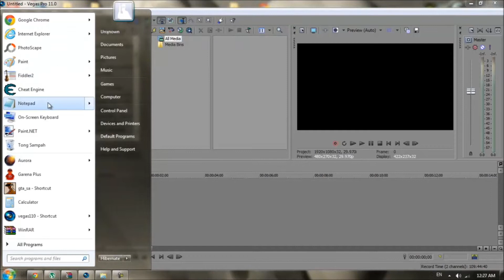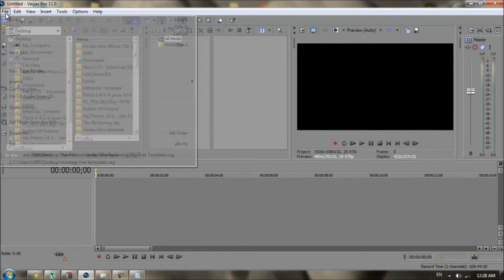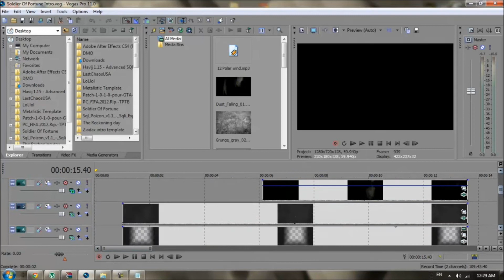How to edit a Vegas Pro Template ! Credits : RavenProDesign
*mind